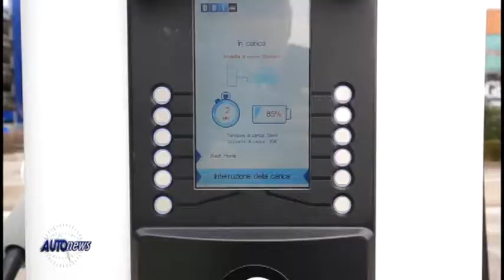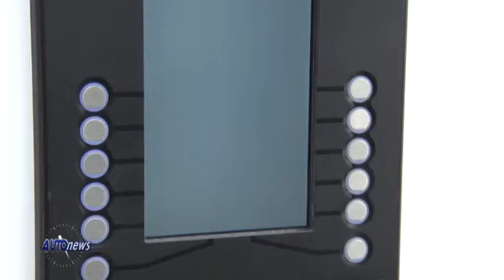All'Ikea per fare il pieno - AutomotoTV